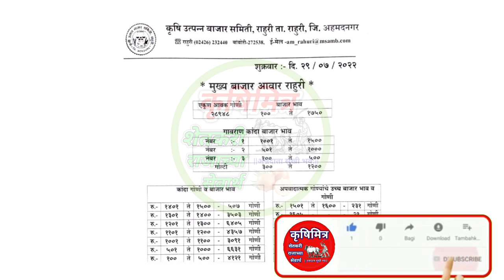29 जुलै ! राहुरी कांदा भाव, kanda bhav rahuri, कांदा बाजार भाव आजचे,प्याज बाजार भाव,kanda bhav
29 जुलै ! राहुरी कांदा भाव, kanda bhav rahuri, कांदा बाजार भाव आजचे,प्याज बाजार भाव,kanda bhav

आजचे_कांदा भाव
आज_कांदा भाव
प्याज भाव
महाराष्ट्रातील कांदा भाव
नाशिक_कांदा भाव
घोडेगाव_कांदा भाव
कृषिमित्र_यूट्यूब चैनल